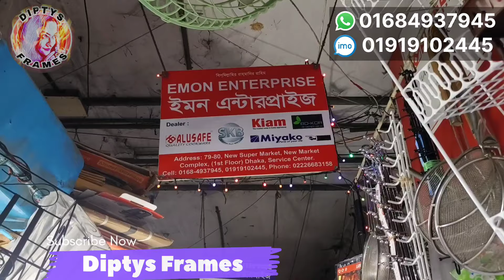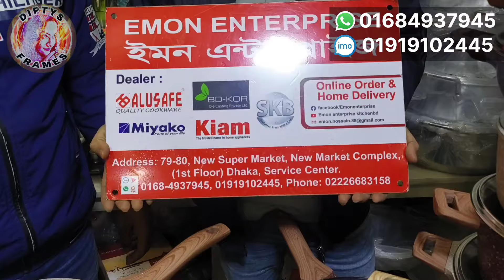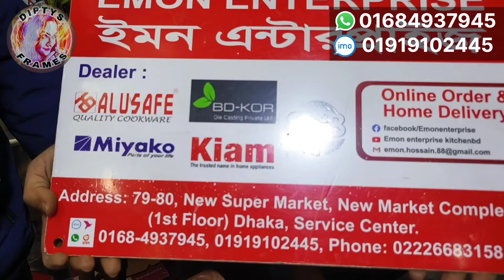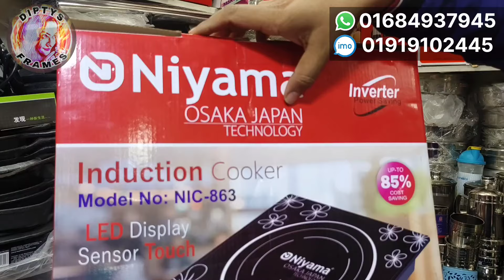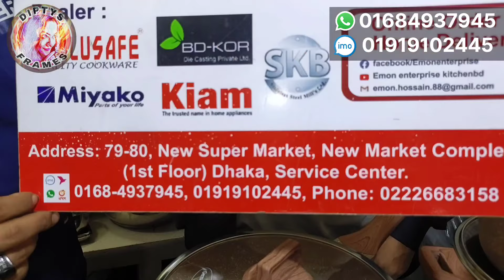Kiam nonstick cookware set price | ননস্টিক সেটের দাম | Infrared cooker price | Electric cooker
Nonstick cookware set price in bd 2024 | ননস্টিক সেটের দাম | 7 piece Nonstick cookware

Emon Enterprise
Address: 79-80, new super market, new narket complex, (1st floor)  Dhaka, Service Center.
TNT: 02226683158